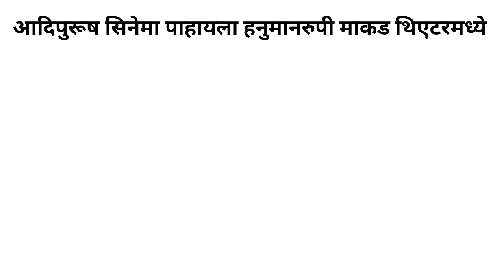'आदीपुरुष' सिनेमा पाहण्यासाठी वानराची हजेरी | Adipurush | Adipurush review | Marathi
तालुका_माझा_न्युज मध्ये प्रसारित झालेल्या बातमीतील मते संबंधित पत्रकाराची असून तालुका माझा न्युज चे संपादक / अथवा मालक यांचा त्या मतांशी काहीही संबंध नाही. तालुका माझा न्युज मधील जाहिराती या जाहिरातदाराने दिलेल्या माहितीवर आधारित असतात. बातमी व जाहिरातीतील मजकुराची वैधता तालुका माझा न्युज तपासून पाहू शकत नाही . बातमी व जाहिरातीतून उद्भवणाऱ्या कोणत्याही विषयाला जबाबदार तालुका माझा न्युज नसून संबंधित पत्रकार किंवा जाहिरातदारच आहे . तालुका माझा न्युज च्या बातम्यांसंबंधी सर्व खटले, वादविवाद प्रकरणे पाचोरा न्यायालयांतर्गतच चालवले जातील. इतर कोठेही चालवले जाणार नाहीत.
Marathi_news
Taluka_Maza_News_Live TalukaMaza तालुकामाझा